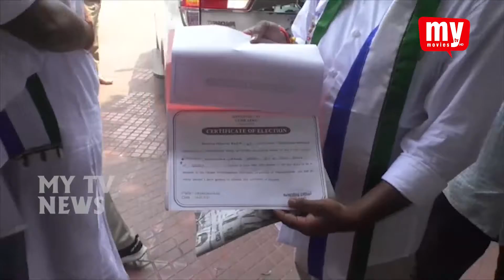65 వార్డులో పోటీ చేసి గెలుపొందిన బొడ్డు నరసింహ పాత్రుడు ప్రమాణ స్వీకారం || MY TV NEWS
గ్రేటర్ విశాఖ మున్సిపల్ కార్పొరేషన్ ఎన్నికల్లో వైఎస్ఆర్ కాంగ్రెస్ పార్టీ తరఫున 65 వార్డులో పోటీ చేసి గెలుపొందిన బొడ్డు నరసింహ పాత్రుడు జీవీఎంసీ ప్రధాన కార్యాలయంలో ప్రమాణ స్వీకారం చేశారు.ప్రమాణ స్వీకార కార్యక్రమం అనంతరం అభిమానులు స్నేహితులు బంధువులు ఆయనను అభినందనలతో ముంచెత్తారు.ఈ సందర్భంగా ఆయన మాట్లాడుతూ 65 వ వార్డు ప్రజలతో పాటుగా రాష్ట్ర ముఖ్యమంత్రి జగన్మోహన్ రెడ్డికి, విజయసాయి రెడ్డికి,స్థానిక ఎమ్మెల్యే తిప్పల నాగిరెడ్డి కి ప్రత్యేక కృతజ్ఞతలు తెలిపారు.వార్డు పరిధిలో సమస్యలు పరిష్కరించడం కోసం తన వంతు కృషి చేస్తానని ఈ సందర్భంగా ప్రజలకు మాట ఇచ్చారు.